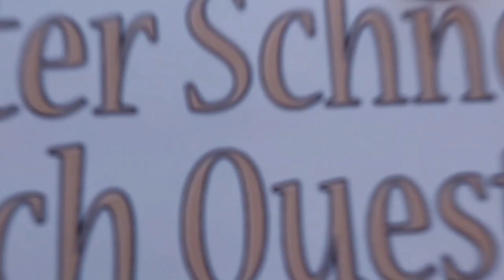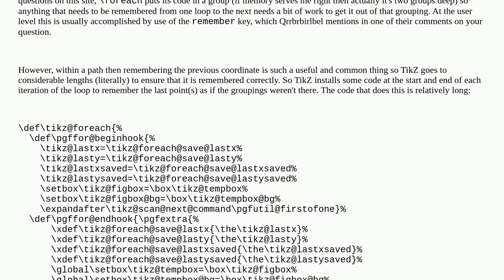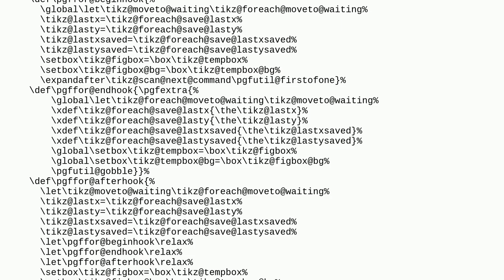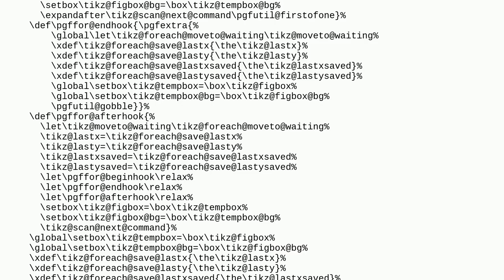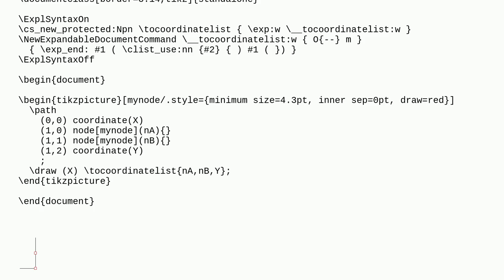Tex: tikz foreach (miss?) behaving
tikz foreach (miss?) behaving

A special thanks goes out to the community

  foreach tikz-pgf